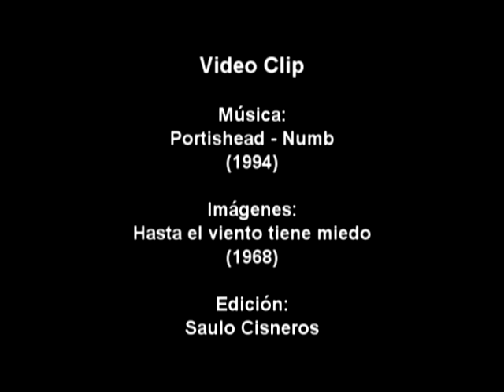Portishead - Numb vs. Hasta el viento tiene miedo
Tarea para la materia de Edición. Consiste en tomar una película y una canción y hacer un videoclip
Homework. Consisted in taking a film and edit it to a song to make a videoclip.